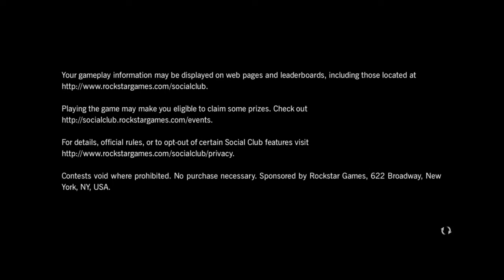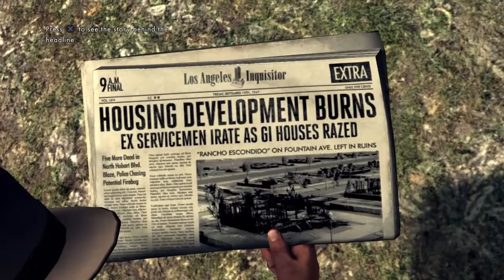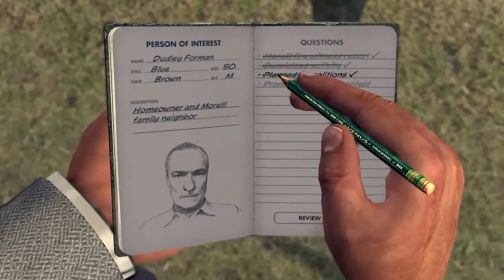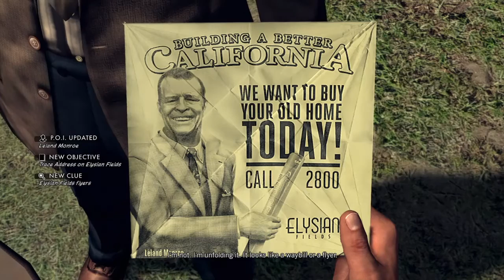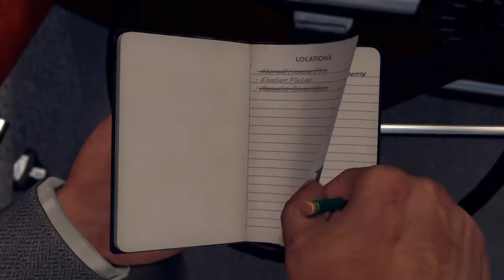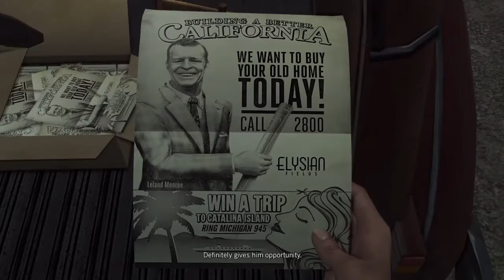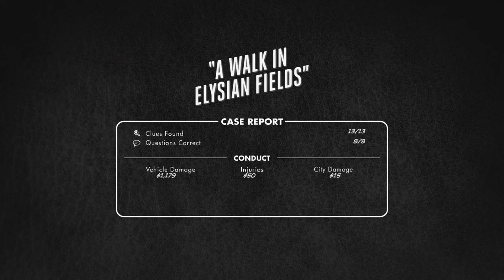Ps4 L.A. Noire (Full No Commentary Playthrough) #20 - A Walk in Elysian Fields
KSDaemonicGaming here, providing you full no commentary playthroughs. Part 20 of the story campaign in L.A. Noire in the arson desk now. We will be covering a main story mission as well as some side missions listed in the following timestamp...

Timestamp 🧭
0:00 : Intro

Main Story Mission(s)
1:12 : A Walk in Elysian Fields
         - 3:05 : House Fire
         - 27:54 : Rancho Escondido
         - 31:54 : Elysian Fields
         - 39:45 : The Blue Room
         - 44:52 : Chapman's Apartment

Side Mission(s)
21:22 : Cafe Holdup
26:06 : Bus Stop Shooting

51:59 : Outro

I play story mode games on normal difficulty on my first playthrough and then the hardest difficulty on certain games that have New Game + feature. Playthrough videos are captured on the Ps4 Slim console, I couldn't get my hands on the new generation Ps5 console yet, but I will be sure to replay the games I played when I do get my hands on the Ps5. But untill then, be sure to like my videos and subscribe to my channel if you want to see more gaming contents coming soon, it will also help my channel grow. And with that being said, stay safe and peace out my beloved gamerz 😎🤘.